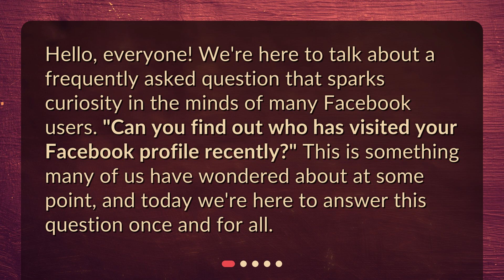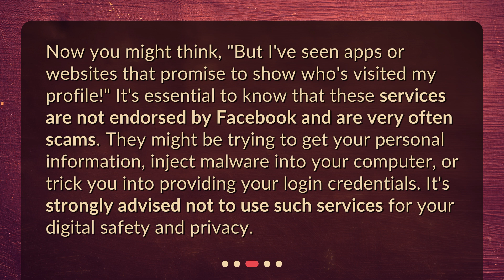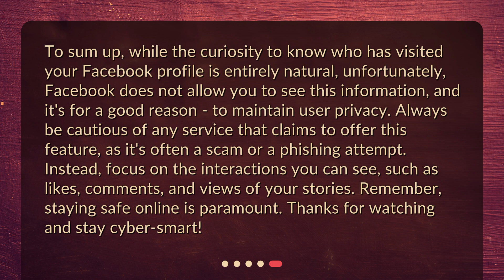Can You See Who Visited Your Facebook Profile?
Is there a way to find out who has visited my Facebook profile recently? • Curious to know who has been checking out your Facebook profile? In this video, we debunk the myth and provide you with the official stance from Facebook. Discover why Facebook does not provide a feature to see who has visited your profile and why you should beware of scams and misinformation. However, we also explore what interactions you can see on Facebook, such as likes, comments, shares, and views on your stories. Watch now to get the full scoop!

00:00 • Can You See Who Visited Your Facebook Profile?
00:24 • The Official Facebook Stance
00:53 • Beware of Scams and Misinformation
01:23 • What Can You See?